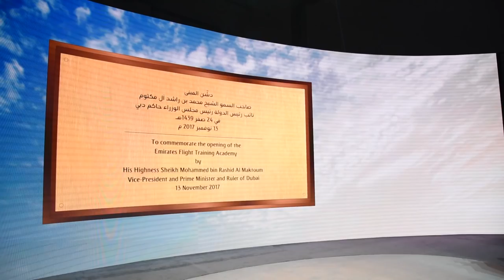Official Inauguration | Emirates Flight Training Academy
Emirates Flight Training Academy, the state-of-the-art facility for training ab-initio pilots was officially inaugurated by His Highness Sheikh Mohammed bin Rashid Al Maktoum, Vice President and Prime Minister of the UAE and Ruler of Dubai on Day 2 of Dubai Airshow 2017.